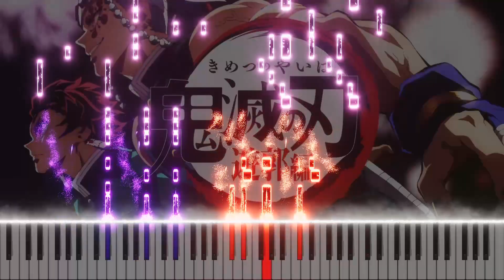【Zankyou Sanka】- Demon Slayer: Kimetsu no Yaiba Season 2 OP (Piano Tutorial)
Recently, I have gradually been able to continue uploading videos. The song upload this time is the popular song【Zankyou Sanka】released yesterday. I am considering playing it by myself next week, but I have to record the theme song of the Sword Art Online Progressive first. (lamo

最近漸漸能夠繼續週更影片了，這次獻上的曲子是昨天剛發佈的熱門曲【残響散歌】，有考慮下禮拜親自演奏它，只不過我必須先把刀劍神域劇場版的主題曲先錄好(笑

PS: I may correct my sheet when I practice, so the sheet will be uploaded after I record the piano cover by myself.